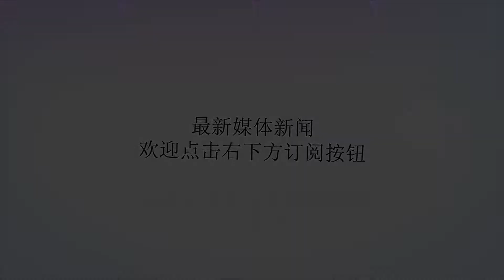致敬,共和国,脊梁,四个人,三双,眼睛,一条腿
谢谢！认识一下这四个人：左一是参加两山作战，原14军41师123团的钢铁战士，一等荣誉伤残军人吴长军；左二是两山作战，一等战功荣立者，原67军199师596团班长郑守勇；站立者为原11军著名战斗英雄安忠文；右一为原27军一等功臣王曙光博士。他们的笑才是这个世界上最顽强的笑！为他们点赞！